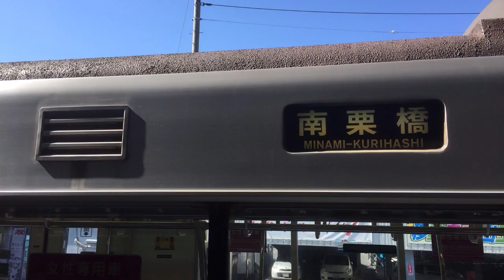【車窓左側 北越谷から右側】東武スカイツリーライン 東京地下鉄03系普通南栗橋行き 北千住〜南栗橋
2017/2/19北千住10:30発東武スカイツリーライン南栗橋行きの複々線区間は左側、それ以降は右側車窓です。
所属は、活躍は残り少ない東京地下鉄千住検車区03系です。
乗車車両は、03-703です。
西新井付近で200系特急りようもうに、草加で東京急行8500系急行久喜行きに、越谷で草加で抜かれた急行を抜き返しますが、350系臨時特急きりふりに抜かれ、北越谷にて再度越谷で抜き返した急行に抜かれます。
右側車窓にかわって、せんげん台で6050系快速と東京急行8500系南栗橋行きに、北春日部で200系特急りようもうに、東武動物公園で東京地下鉄8000系急行久喜行きに抜かれます。